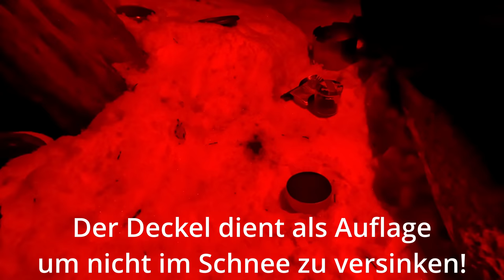Nacht bei Sturm und Schnee mit Defence 1 und BW Matte | WaldläuferTour 45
Es ging mal wieder auf Tour in den großen Wald. Mal wieder mit meinem Kumpel und mit Sturm und Schnee auf unserer Ferse.

In diesem Video verwendete Ausrüstung*:
Esbit Kocher

Alle Videos sind nach bestem Wissen und Gewissen gedreht! Es handelt sich dabei aber stets nur um meine Meinung! Diese beruht auf langjährige Erfahrung im Outdoor Bereich, aber am Ende des Tages ist es eben eine Meinung, die euch nur beim Finden eines eigenen Urteils helfen will.